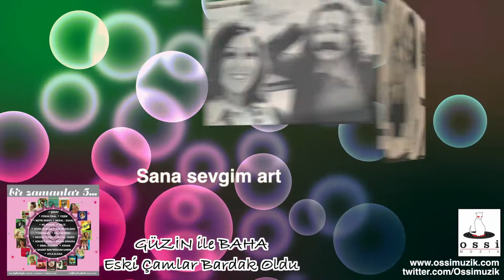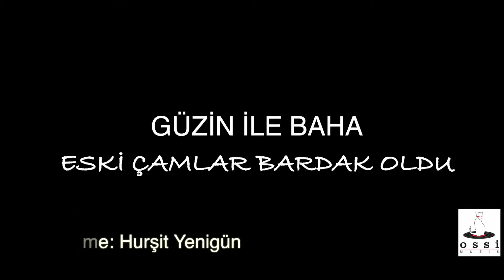Güzin ile Baha- Eski Çamlar Bardak Oldu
GÜZİN ile BAHA - Eski Çamlar Bardak Oldu (Lyric Video)
Ossi Müzik-2014